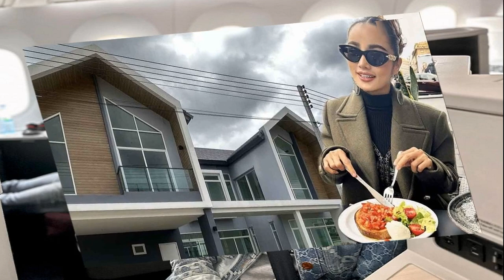ผบ ทอ เปิดสัมมนาฯ การขับเคลื่อนงานวิจัยกองทัพอากาศ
ผบ.ทอ. เปิดสัมมนาฯ “การขับเคลื่อนงานวิจัยกองทัพอากาศ” RTAF Tech Talk 2024 มุ่งสู่เป้าหมายการใช้งบประมาณอย่างคุ้มค่า และพึ่งพาตนเองอย่างยั่งยืน

วันที่ 16 ม.ค.2567 พล.อ.อ.พันธ์ภักดี พัฒนกุล ผู้บัญชาการทหารอากาศ (ผบ.ทอ.) เป็นประธานเปิดสัมมนาวิชาการ “การขับเคลื่อนงานวิจัยกองทัพอากาศ” RTAF Tech Talk 2024 ณ ห้องบรรยาย อาคาร 4 พิพิธภัณฑ์กองทัพอากาศและการบินแห่งชาติ
โดยมีผู้แทนจากสำนักงานการวิจัยแห่งชาติ ผู้แทนจากกรมวิทยาศาสตร์และเทคโนโลยีกลาโหม และผู้แทนจากสถาบันเทคโนโลยีป้องกันประเทศ

ทั้งนี้ พล.อ.อ.พันธ์ภักดี กล่าวเปิดงานตอนหนึ่งว่า ตนรู้สึกยินดีเป็นอย่างยิ่งที่ได้มาเป็นประธานเปิดงานสัมมนาฯ ในวันนี้ การวิจัยและพัฒนาถือเป็นกระบวนการสำคัญที่จะนำพากองทัพอากาศไปสู่ความสามารถในการพึ่งพาตนเองได้อย่างยั่งยืน ลดการจัดซื้อยุทโธปกรณ์จากต่างประเทศ

พล.อ.อ.พันธ์ภักดี กล่าวต่อว่า ส่งผลให้เกิดการใช้จ่ายงบประมาณของประเทศอย่างคุ้มค่าต่อไป เป็นเวลาหลายทศวรรษที่กองทัพอากาศได้ดำเนินการวิจัย และพัฒนาอากาศยานและยุทโธปกรณ์ต่าง ๆ ปรากฏให้เห็นเป็นหลักฐานเชิงประจักษ์มากมาย
พล.อ.อ.พันธ์ภักดี กล่าวอีกว่า และมีการพัฒนาให้สามารถสนับสนุนภารกิจของกองทัพอากาศได้อย่างมีประสิทธิภาพ อาทิ โครงการ M Solar-X UAV โครงการสารดับไฟป่าสู่ ทอ.1 โครงการจรวด 2.75 นิ้ว โครงการอากาศยานไร้คนขับโจมตี โครงการอากาศยานไร้คนขับเพดานบินสูง โครงการอากาศยานไร้คนขับเป้าอากาศ

ผบ.ทอ. กล่าวว่า แนวทางจากนี้ไป เราต้องร่วมกันผลักดันและหาแนวทางนำงานวิจัยที่เกิดขึ้น ไปสู่การผลิต บรรจุใช้งานในกองทัพอากาศให้มากยิ่งขึ้น รวมถึงสนับสนุนอุตสาหกรรมป้องกันประเทศในภาพรวม ให้พัฒนาก้าวไปอย่างพร้อมกัน
“กองทัพอากาศต้องการความร่วมมือ ไม่เพียงแค่ภายในหน่วยงานเท่านั้น แต่ยังรวมถึงความร่วมมือและการสนับสนุนจากหน่วยงานภายนอก ที่มีขีดความสามารถและมีความรู้ที่เกี่ยวข้อง ให้สามารถสนับสนุนภารกิจป้องกันประเทศของกองทัพอากาศ ให้เกิดศักยภาพสูงสุดอย่างยั่งยืน” พล.อ.อ.พันธ์ภักดี กล่าว

พล.อ.อ.พันธ์ภักดี กล่าวด้วยว่า คาดว่าการจัดงานสัมมนาฯ ในวันนี้ จะนำมาซึ่งแนวทางในการวิจัยและพัฒนา ที่จะช่วยขับเคลื่อนกองทัพอากาศไปสู่แนวทาง ‘Unbeatable Air Force’ ในอนาคตอย่างเป็นรูปธรรม